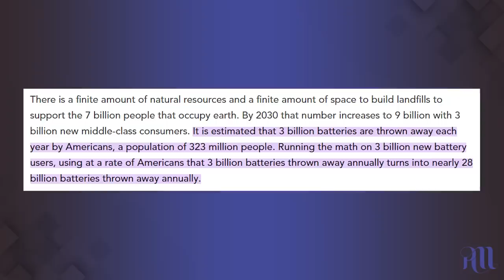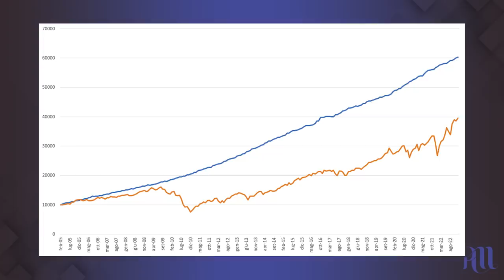Ho Investito in questo Fondo Pazzesco. Alto rendimento - Basso rischio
Investire comporta il rischio di perdere il proprio capitale. Investi solo se sei consapevole dei rischi che stai correndo.iu